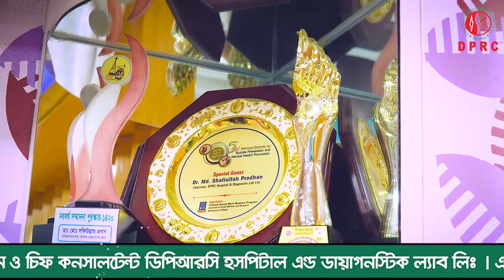রমজানে করনীয় ও বর্জনীয় । ওজন কমাতে ব্যথা মুক্ত থাকতে । RAMADAN HEALTH TIPS । PLID । AVN । PID